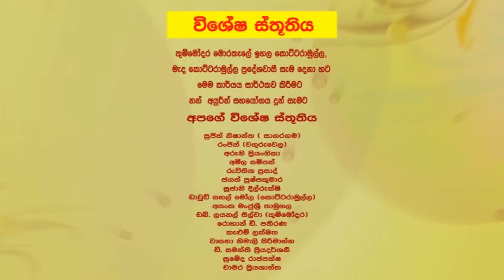kottaramulla dewale mangallaya3.mp4